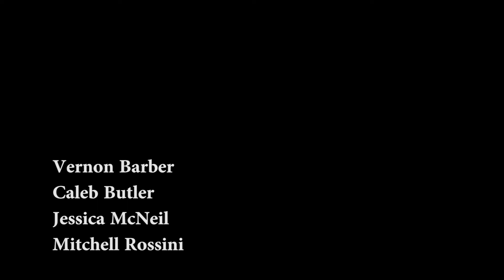DMP Audio Assignment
Vernon Barber
Caleb Butler
Jessica McNeil
Mitchell Rossini